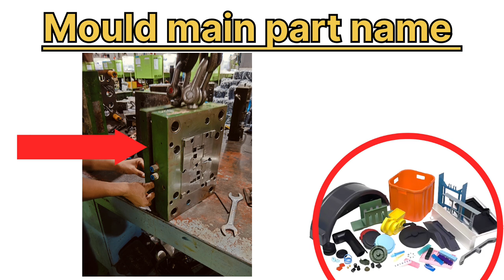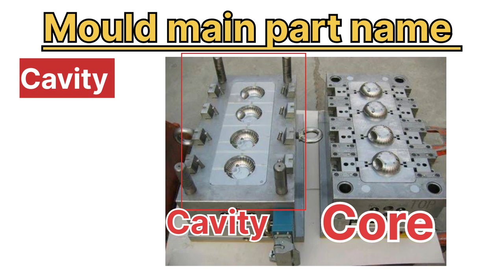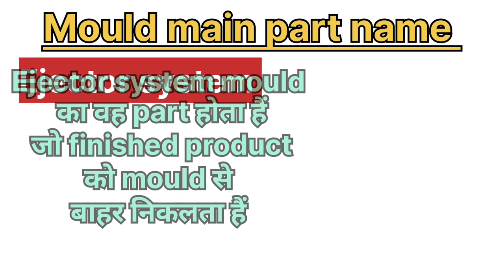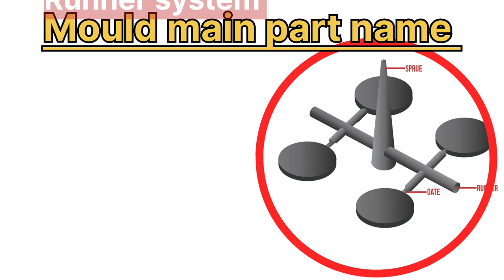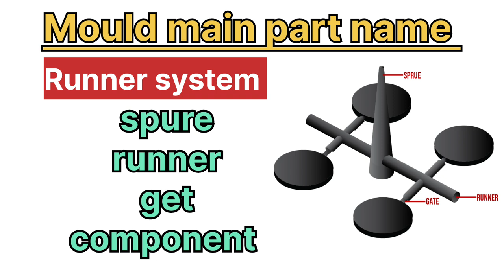What are the main parts of a mould?|Mold part name|injection moulding machine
Es video me injection moulding machine me used mould ke parts name kay hota hai and usake work full details me bataya gaya hai so please subscribe to my channel plastic poly technology

What are the main parts of a mould?
What are the main elements of mould?
What are molded parts?